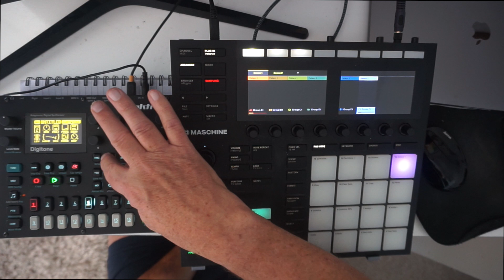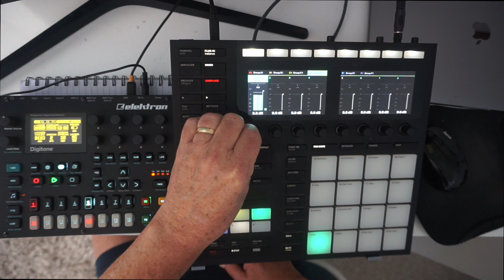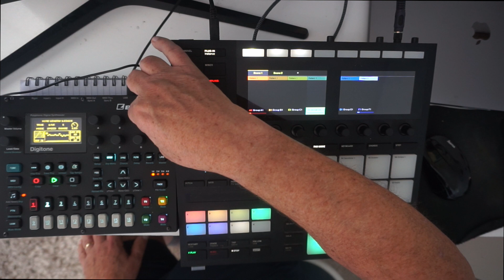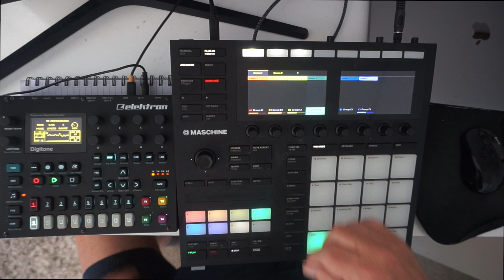Digitone connected to Maschine MK3 Live Jam